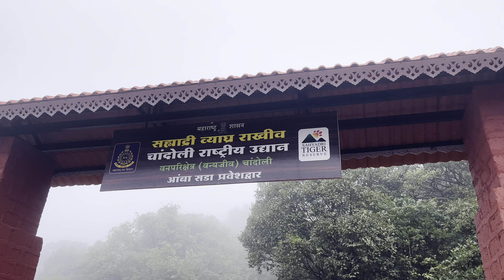A short trip to Amba ghat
Trip to amba ghat